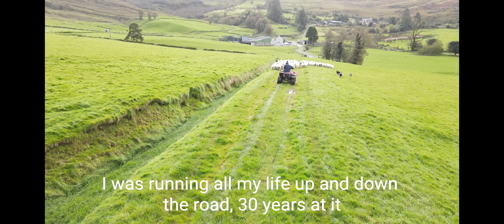Irish Farmimg history, 8 generations. Famine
my Instagram is sheep_shepherd_